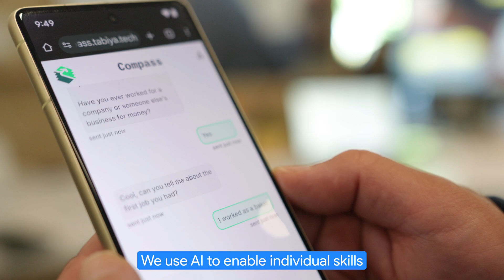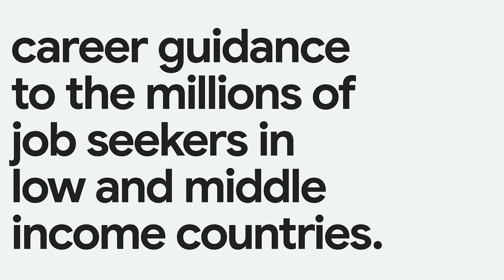New Way Now: Tabiya empowers millions of job seekers with personalized skills and career guidance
𝗦𝘂𝗺𝗺𝗮𝗿𝘆: Meet Christian Meyer, the CEO and founder of Tabiya, a nonprofit dedicated to improving the job search journey for young people in underserved communities. Tabiya is developing open-source technology to connect job seekers with the right opportunities, making the process fairer and more effective for everyone.

𝗖𝗵𝗮𝗹𝗹𝗲𝗻𝗴𝗲: Finding a good, well-paying job can be tough for young people all over the world. According to the Global Employment Trends For Youth 2024 report, out of 1.2 billion young people, 260 million aren't working, studying, or training, and most of them are women. In places like Sub-Saharan Africa, it's even worse, with almost three-quarters of young workers stuck in unstable jobs. Lack of experience and resources are major barriers, especially in developing countries. Additionally, applicants without traditional qualifications or credentials often face discrimination during the job application process.

𝗦𝗼𝗹𝘂𝘁𝗶𝗼𝗻: Using Vertex AI and other Google Cloud tools, Tabiya has developed Compass, an open-source, generative AI-powered conversational agent designed to tackle youth unemployment, particularly in low- and middle-income countries. Compass goes beyond traditional resumes, focusing on understanding a young person's skills and experiences, even those gained through informal or unpaid work. By prioritizing abilities over formal qualifications, Compass connects job seekers with opportunities that truly match their potential.

𝗥𝗲𝘀𝘂𝗹𝘁𝘀: With Compass, Tabiya facilitates individual skill development, career exploration, and advice just like a human coach, but at scale. This means that, thanks to generative AI, Tabiya can enhance the income potential for applicants, improve job matches, and reduce counseling time for each case. As a result, counselors can allocate their resources to focus on the most critical cases. So far, Tabiya has seen a 20% increase in jobs that are sustainably matched to job seekers based on their skills and a reduction in counseling time. Tabiya is now aiming to expand the use of its solution through partnerships, with the goal of reaching 20 million young people in 70 countries within the next three years.

*Key takeaways and highlights from our interview with Christian Meyer, CEO and Co-founder of Tabiya:*

→ “Compass is offering individualized skills, discovery and exploration and advice at scale. And that helps career counselors focus their attention on the cases that need their attention the most.”

→ “We're looking at a 20% increase in jobs that are sustainably matched to job seekers based on their skills and a reduction in counseling time.”

→ “Without AI, we would struggle to provide personalized, safe, and scalable career guidance to the millions of job seekers we serve.”

→ “We hope to achieve a 100% increase in the number of job seekers that a single human counselor can reach.”

𝗚𝗼𝗼𝗴𝗹𝗲 𝗖𝗹𝗼𝘂𝗱 𝗽𝗿𝗼𝗱𝘂𝗰𝘁𝘀 𝘂𝘀𝗲𝗱: Cloud Run, Vertex AI, Cloud Data Loss Prevention, Identity Platform, Firebase, Cloud Storage